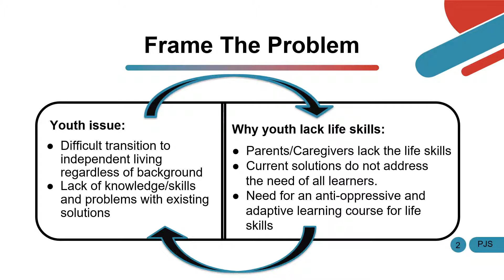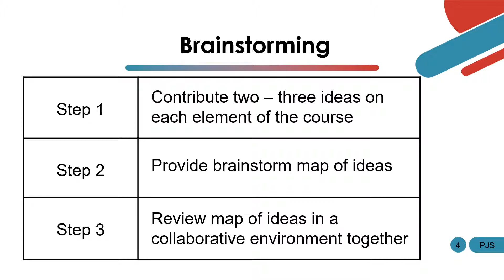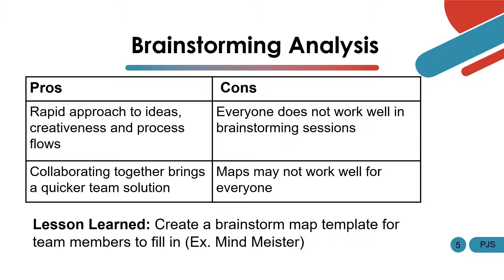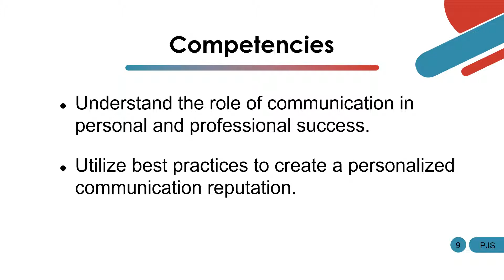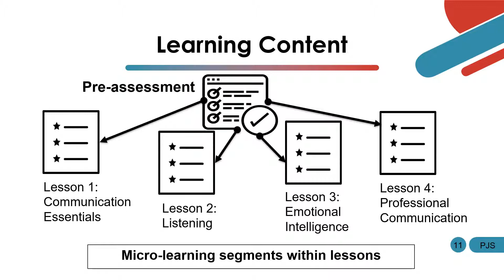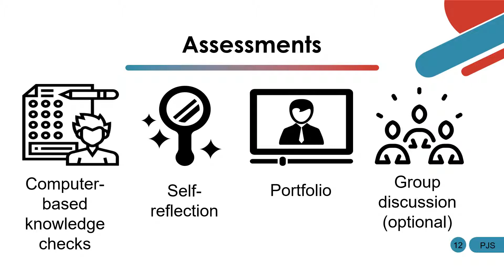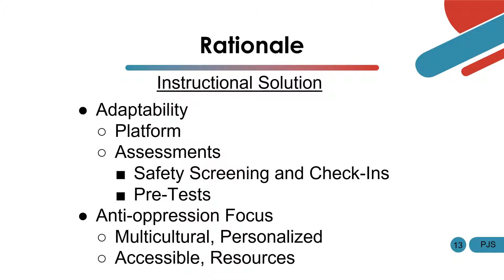LDT 640 The PJS Design Team Proposal